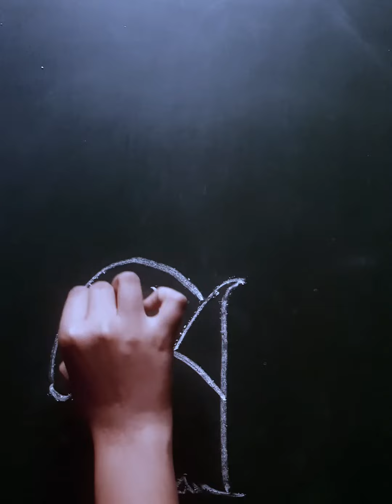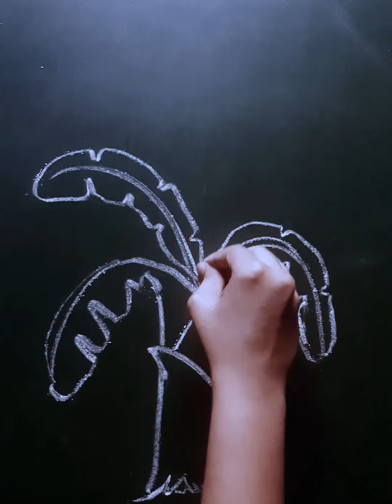How to draw banana tree/Drawing tutorial/art